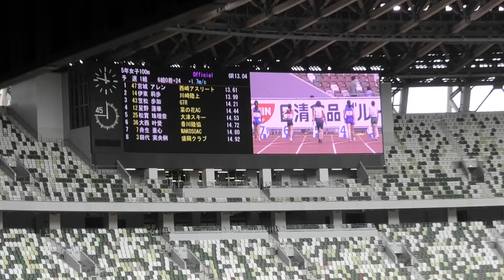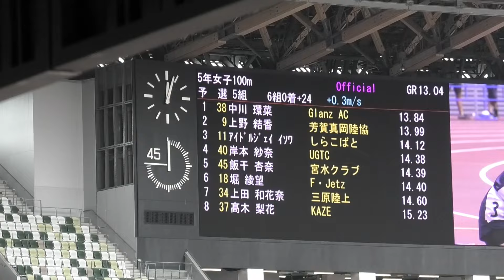2024全国小学生陸上 5年女子100m予選1～6組